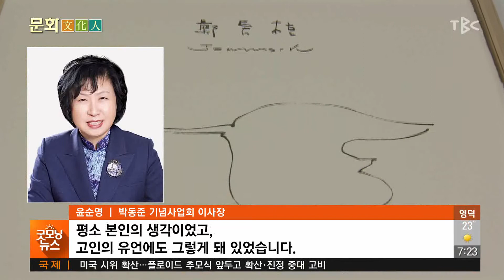문화문화인 200604 [TBC-띠비띠]